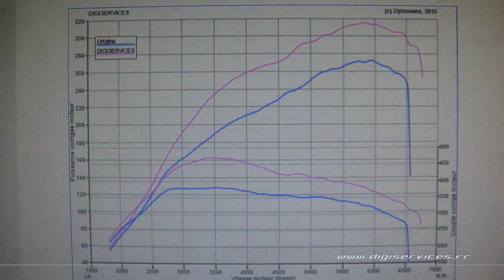Renault Megane 3 RS 265cv Reprogrammation Moteur @ 318cv Digiservices Paris 77 Dyno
Reprogrammation moteur sur une Renault Megane 3 RS de 265cv.